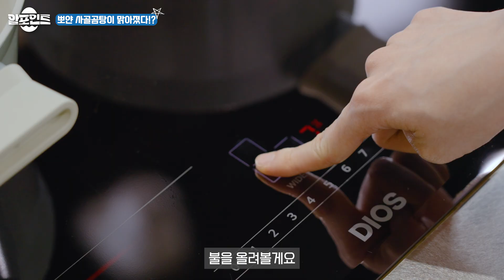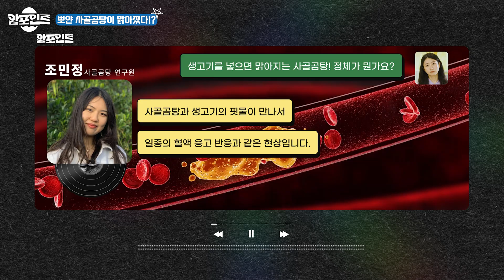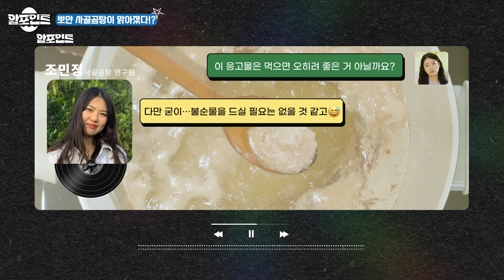뽀얀 사골곰탕이 맑아진 이유? 마법 아니고 과학! | 알포인트🥚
'사골곰탕이 끓기 전에 생고기를 넣으면 국물이 투명해질 수 있습니다' 사골곰탕 포장지 뒷면의 이 문구를 보신 적이 있나요? 뽀얀 사골곰탕이 투명해지는 원인을 알려드립니다.

사골곰탕 특유의 하얀 국물을 즐기고 싶었는데 맑아진 국물에 섣부른 실망은 금물! 고기를 넣고도 뽀얀 국물 그대로 즐기는 방법과 국물이 투명해지는 미스터리의 진실까지, 알포인트🥚가 파헤쳐봤습니다.

어떻게 국물 색이 투명하게 변하는 걸까요? 변해버린 이 국물.. 먹어도 되는 걸까요? 지금 바로 영상에서 확인해 보세요!

00:00 오프닝
00:42 사골곰탕 뒷면의 수상한 문구..?
01:20 사골곰탕 끓기 전 생고기🥩를 넣으면!
02:04 사골곰탕의 뽀얀 국물이 맑아지는 이유
02:48 응고물의 정체는 이것!
03:36 투명해진 사골곰탕의 맛은? 쓰읍~
04:06 사골곰탕을 제대로 즐기는 방법🤤

알🥚면 알🥚수록 재미있는 이야기 [알포인트]
앞으로도 한 알, 두 알… 맛있게 까드릴게요!